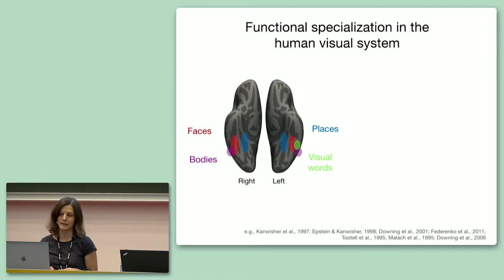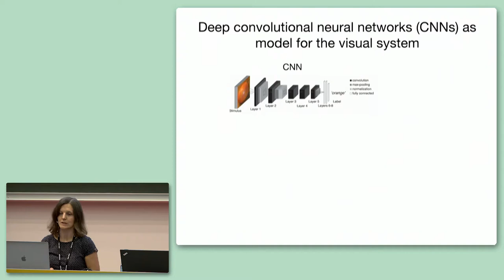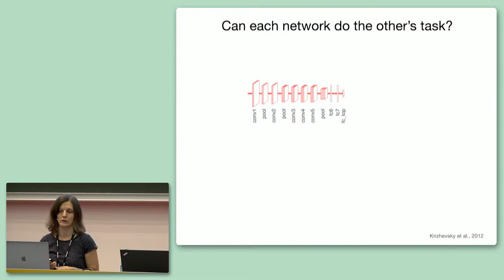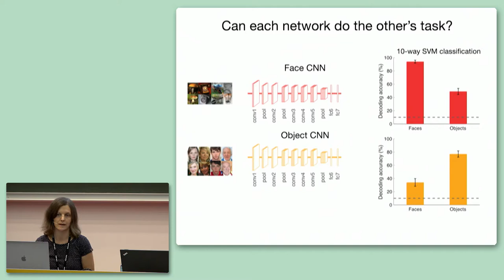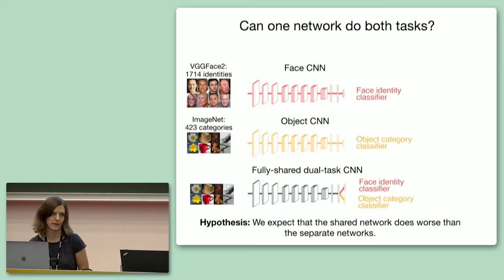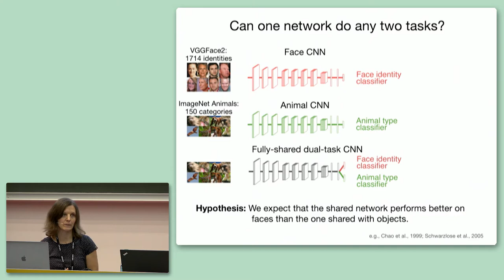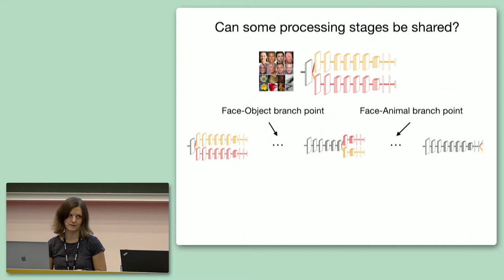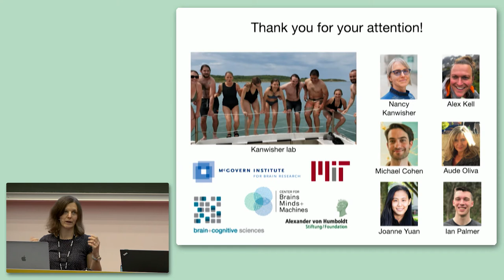CCN 2019 GS-4.2: Why Are Face and Object Processing Segregated in the Human Brain?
Katharina Dobs, Massachusetts Institute of Technology, United States; Alexander Kell, Columbia University, United States; Ian Palmer, Michael Cohen, Nancy Kanwisher, Massachusetts Institute of Technology, United States

Why does the human brain contain cortical regions specialized for the perception of some stimulus categories (e.g., faces), but not others (e.g., cars)? And why might functional specialization be a good design strategy for brains in the first place? Here, we used deep convolutional neural networks (CNNs) to test whether models optimized to recognize faces and objects require functional segregation for each task. First, we trained two separate CNNs with the same architecture to categorize either faces or objects. Unsurprisingly, the face-trained CNN performed worse on object categorization than the object-trained CNN and vice versa, demonstrating that the features optimized for each task differ from one another. Second, following the method of Kell et al (2018), we trained a family of dual-task CNNs on both tasks, asking how many layers can be shared before performance declines. Somewhat surprisingly, even the dual-task CNN that shared all layers performed nearly as well as the separate networks. This result is consistent with two hypotheses: 1) face and object recognition may be performed well by using a shared pool of common features or 2) the shared network has learned “hidden” functional specialization. In ongoing work, we are seeking to disambiguate these two hypotheses.